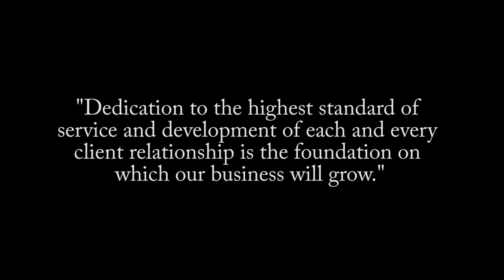4 Bedroom Alton Village Semi - 4280 Thomas Alton Blvd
Fabulous 4 bedroom semi-detached home situated on a premium oversized corner lot in the heart of Alton Village. The main floor hosts an open concept design with a formal living room with Palladian windows. Dark hardwood floors are featured throughout the main level and upper hall with pot lights and California shutters. The updated kitchen is complete with dark cabinetry, Quartz counters with breakfast bar, stainless steel appliances and mosaic backsplash that overlooks the sunlit family room with stone accent wall and electric fireplace, and access to the sizeable yard with stone patio. The dining area also includes garden doors to the fully fenced, landscaped yard. Dark wood stairs and white spindles will lead you to the upper level complete with a main 4-piece bath, and four bedrooms including the master suite with a walk-in closet complete with custom organizers, 4-piece ensuite bath and a conveniently located upper level laundry. Single car garage with inside access and driveway parking for 3. Ideally located close to schools, parks, shopping and amenities, QEW, minutes to the 407 and more! $899,900